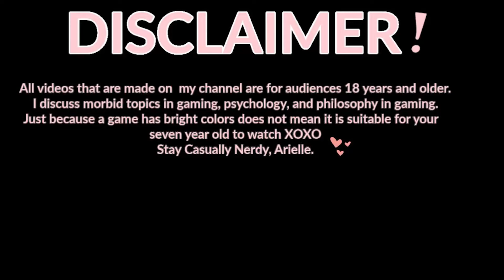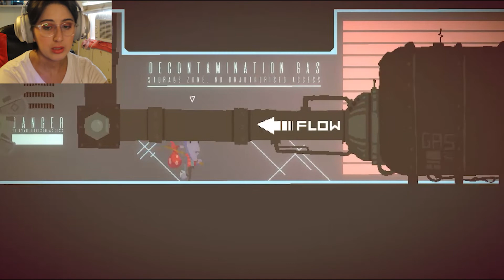TURN IN YOUR PAPERS!! Lair Of the Clockwork God #5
My girl Shass!